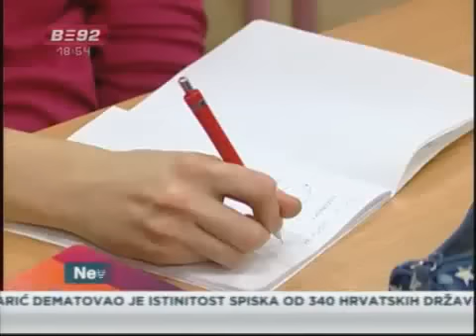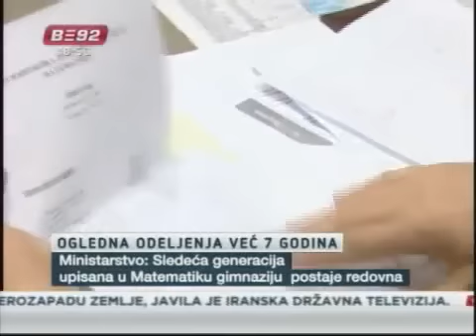Оглед дуг седам година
Прилог Б92 о огледним одељењима седмих и осмих разреда при Математичкој гимназији